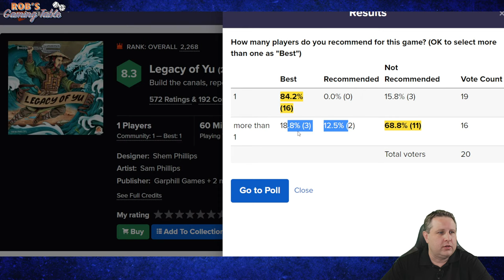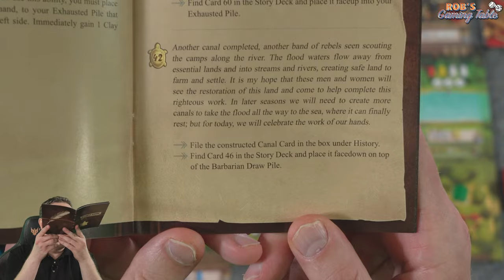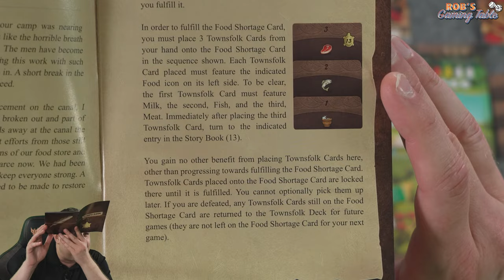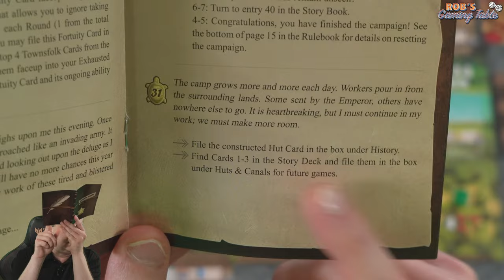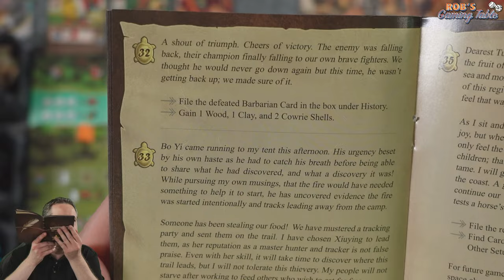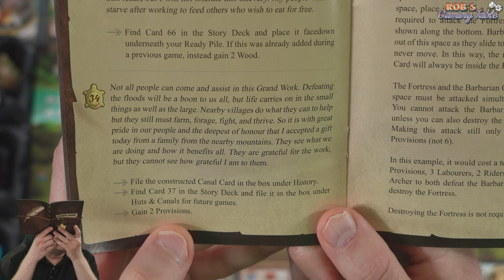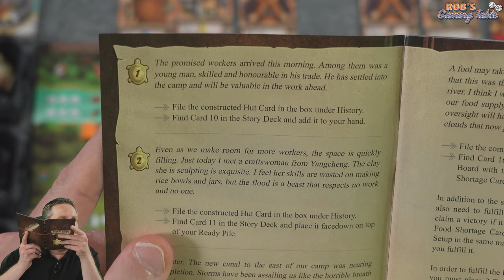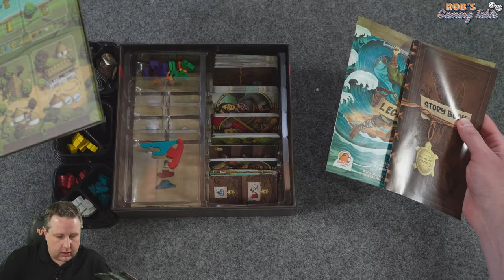Legacy of Yu Campaign Playthrough Ep. 1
Episode #1 of our solo campaign playthrough of the board game Legacy of Yu, which is published by @RenegadeGameStudios and @garphillgames